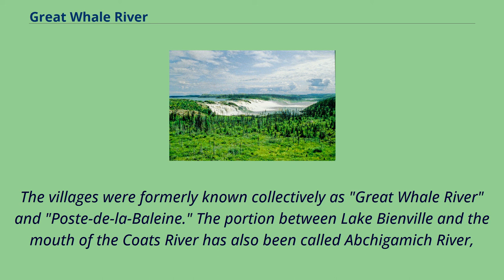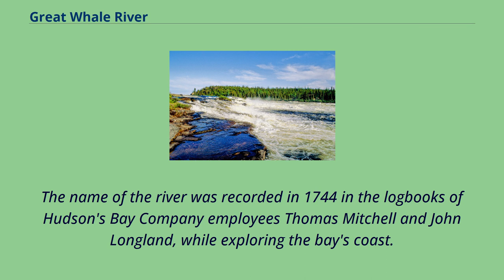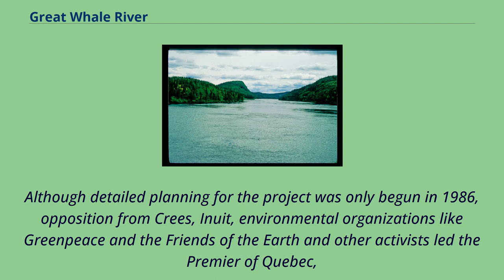Great Whale River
Rivers_of_Nord-du-Québec
The Great Whale River （French: Grande rivière de la Baleine） is a river in Nunavik, Quebec, Canada.
It flows from Lac Saint-Luson through Lac Bienville west to Hudson Bay.
While lower section of the river （after Lac Bienville） has very powerful current, with many waterfalls （up to 15 metres （49 ft） or 20 metres （66 ft） in height） and rapids,
upper section consists of series of lakes interconnected by steep rapids and ledges.
Great Whale River has also the branch originating from Caniapiscau Reservoir.
For canoeists, this is the easiest access （bridge on Trans-Taiga Road at Lac Montausier 54°43′53.41″N 70°11′45.24″W / 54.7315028°N 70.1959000°W / 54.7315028; -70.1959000）.
Both the northern village of Kuujjuarapik, whose inhabitants are mostly Inuit, and the Cree village of Whapmagoostui are situated at the mouth of the river, near the site of the former RCAF Station Great Whale River.
The villages were formerly known collectively as "Great Whale River" and "Poste-de-la-Baleine." The portion between Lake Bienville and the mouth of the Coats River has also been called Abchigamich River,
but this name was dropped in 1946 by the Commission de géographie du Québec.
Also, the name has often been wrongly translated into French as Rivière de la Grande Baleine （not until 1962 did the Commission de géographie du Québec officially adopt the current Grande rivière de la Baleine）.
A preliminary camp on the Great Whale River of the Révillon Frères company, 1922 The Great Whale River was a place favored by the Cree and Inuit for hunting beluga long before the arrival of Europeans.
Even though both were nomadic, the mouth of the river was often an encampment site and served as unofficial border.
The name of the river was recorded in 1744 in the logbooks of Hudson's Bay Company employees Thomas Mitchell and John Longland, while e...